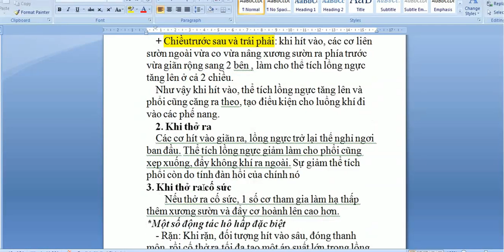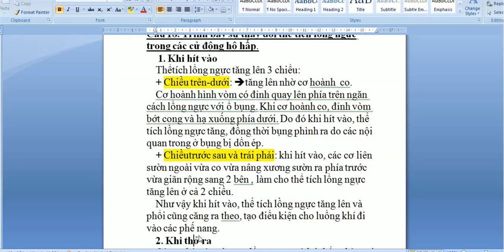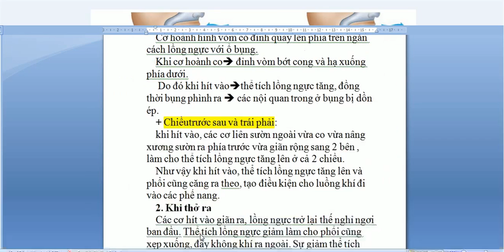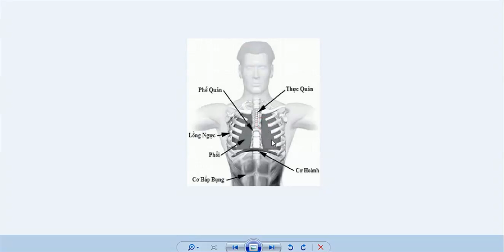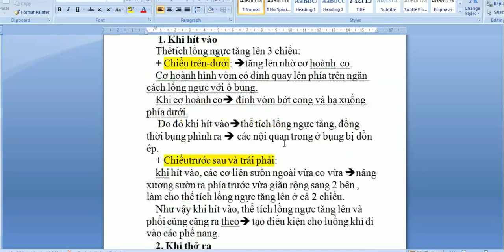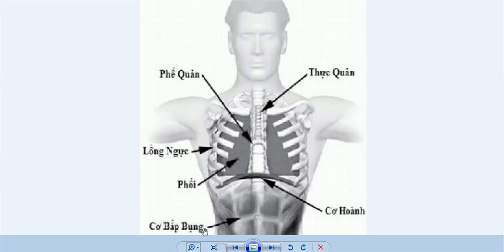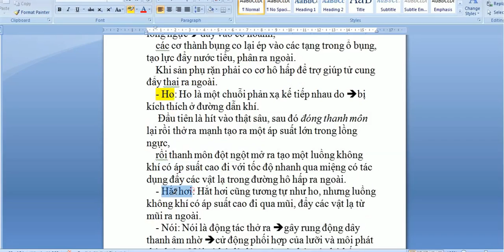giải phẫu -thay đổi thể tích lồng ngực trong các cử động hô hấp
Nguồn : Nguyễn Công Trình
Video này nằm trong chuỗi video học giải phẫu của tôi
Mong các bạn sub (đăng ký )sau khi xem video nhé